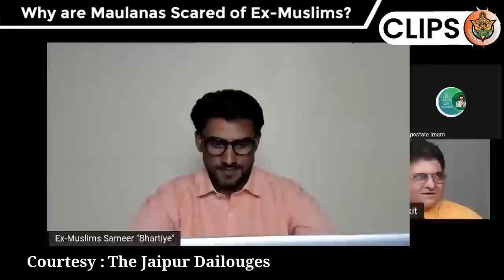Why Maulanas Fear ExMuslims ? मौलाना Ex Muslim से क्यों डरते हैं ? Sanjay Dixit | Ex Muslim Sameer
Sanjay Dixit, Apostate Imam, Ex Muslim Sameer Discuss why Maulanas are Scared of Exmuslims |

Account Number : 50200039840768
IFSC Code : HDFC0000657
Account Name : Sadakat Ali Qureshi
Address : HARIDWAR UTTARAKHAND INDIA